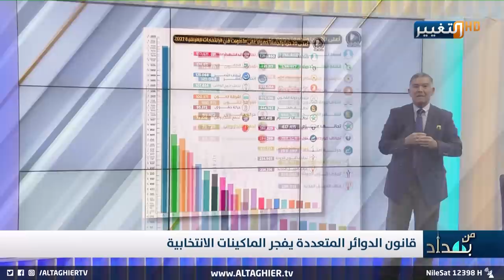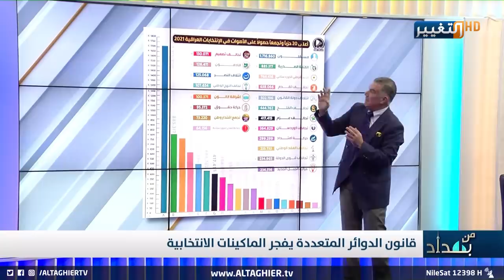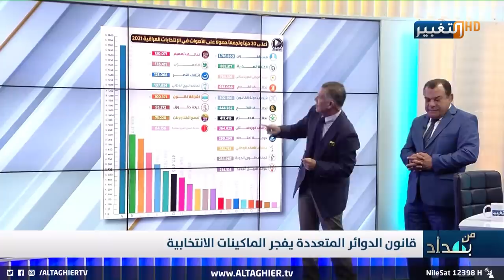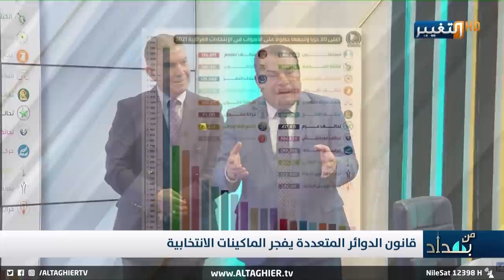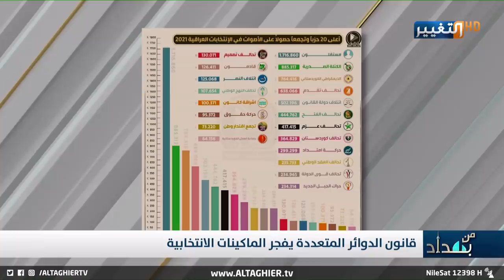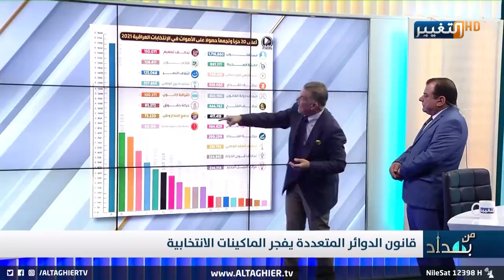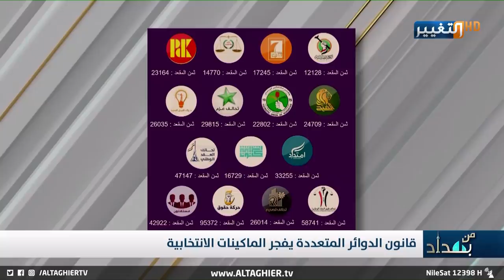القوى الشيعية ظُلمت نتجية جهلها بقانون الانتخابات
معلومات صادمة لاول مرة بين أيديكم
الانتخابات جانت لعبة ذكاء والقوى الشيعية خسرت الكثير لعدم فهم قوانينها